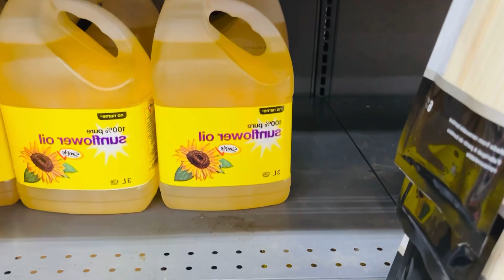Bow Valley College Calgary canada , super store canada ,Canada vlogs, Indian vlogger in canada